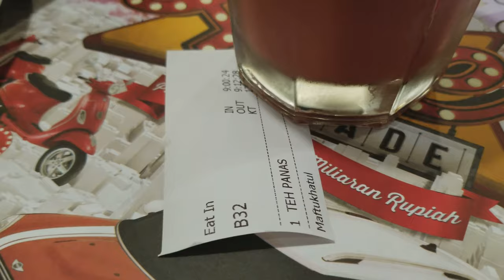Kwetiaw SeaFood Goreng Solaria - AEON Mall BSD 1/March/2018